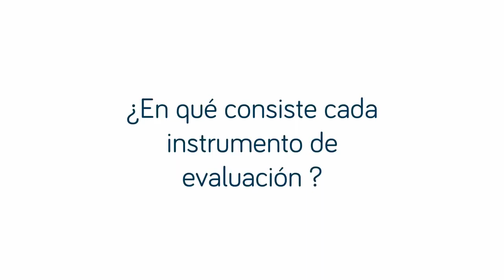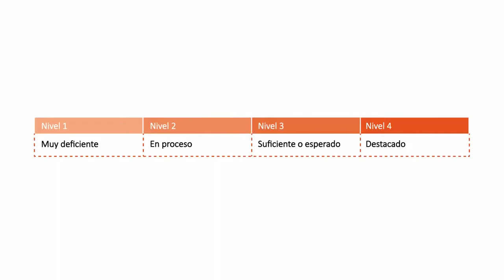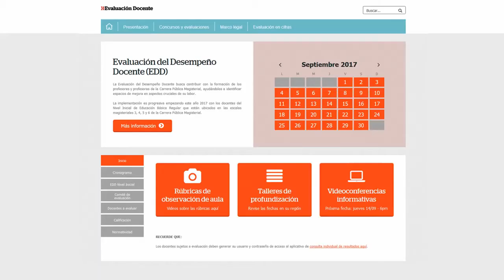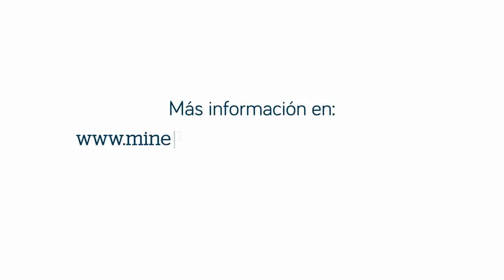Evaluación del Desempeño Docente